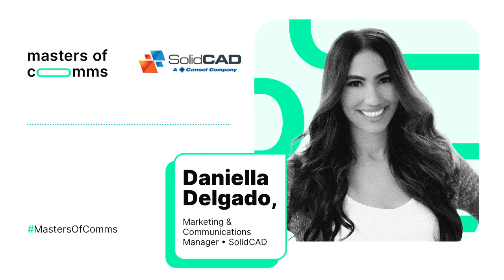Unleashing the Power of Executive Thought Leadership to Increase Brand Engagement - Masters of Comms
Join us in this exciting episode, as we delve into the world of employee advocacy and its profound impact on building a strong brand reputation. Discover the secrets to harnessing the power of internal team members and external partners to take your brand to new heights. From uncovering the missing elements in your content strategy to creating consistent and fun experiences, we'll explore proven strategies to turbocharge your brand reputation. Get ready to revolutionize your brand's image. Tune in now and embark on a journey towards building a rock solid reputation through the strength of your internal & external allies.

00:30 – Introduction of Daniela Delgado, Marketing & Communications Manager at SolidCAD
1:04 – What is SolidCAD?
2:24 – Why Employee Advocacy was selected to transform communications
4:04 – The challenge of Brand Consistency
5:10 – Who gets to participate in the program?
6:48 – What's the importance of training?
9:17 – Partners are the future!
12:02 - 3 Recommendations on implementing Advocacy to improve brand reputation
14:08 - Daniela's Film Suggestion